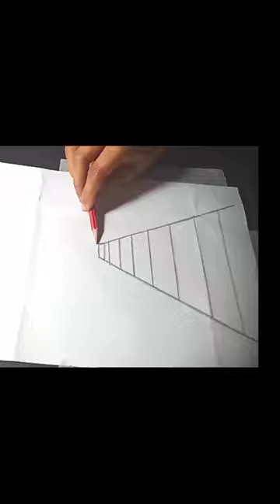Bridge over the River Scene Painting